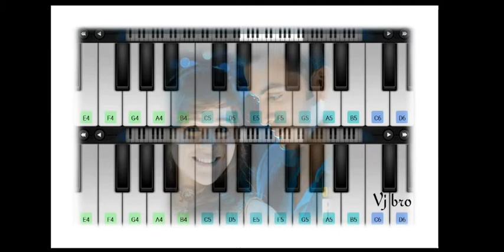Anarkali Climax Theme | Prithviraj | Priyal Gor | Vidyasagar | Sachy | Piano Cover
Anarkali Climax Theme Cover by Piano.